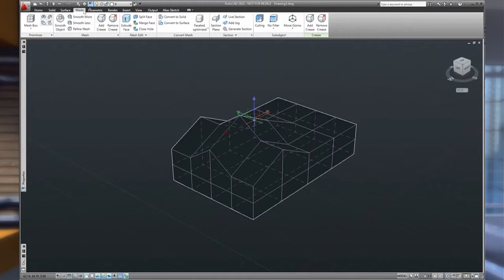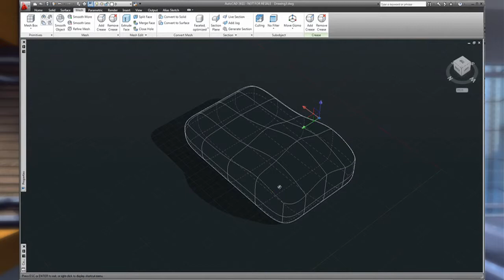AutoCAD Best Practices: Crease Commands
Senior Product Manager Guillermo Melantoni shows you how to use the Crease command with mesh modeling.